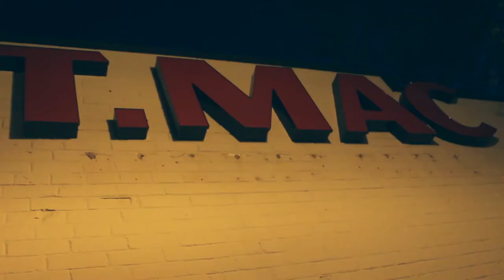John Laster 27th Birthday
YOUNOW
YouNow.com/AshleeHaynes_98677

Ashleekeyton.com

Facebok.com/ashleekeyton

My Song Doctor on ITunes
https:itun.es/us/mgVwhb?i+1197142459